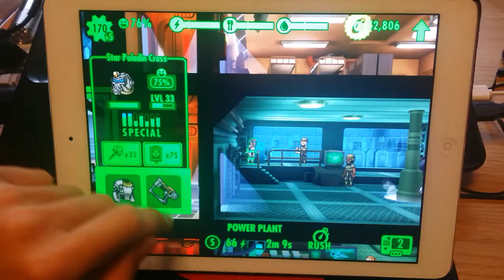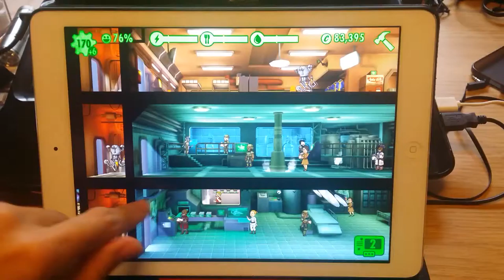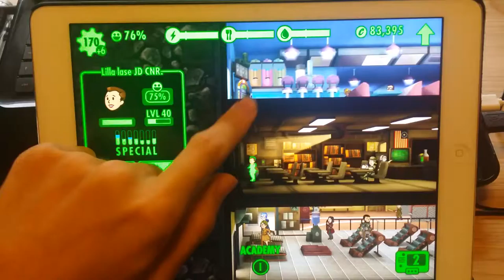Fallout Shelter Live Action